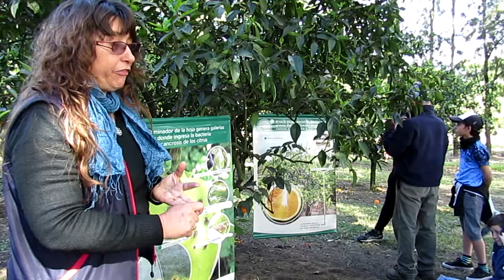Vidriera Tecnológica 1/2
Dos días y más de mil chicos que pasaron por el INTA San Pedro, en la 18° edición del evento que convoca a estudiantes de primaria, secundarias y agrarias cada año. Aquí la síntesis de la primera jornada.

Producción: EEA INTA San Pedro - Comunicación
Entrevistas y registro: Lorena Peña y Sofía Pizarro
Realización: Mariana Piola